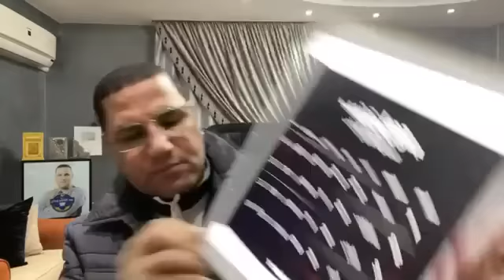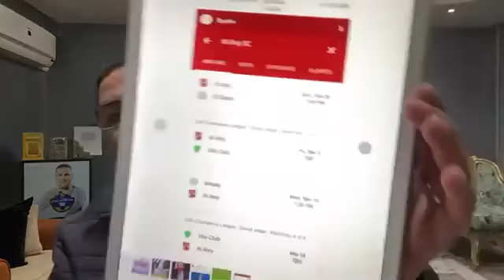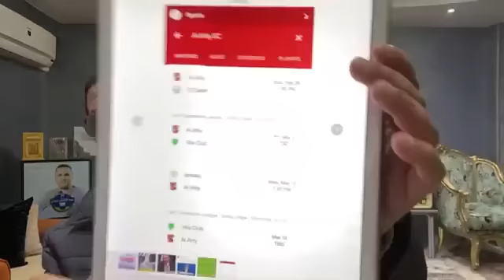ردود أفعال خسارة الأهلى أمام سيمبا وتصريحات موسيمانى فى المؤتمر الصحفى و"انفعال" سيد عبدالحفيظ